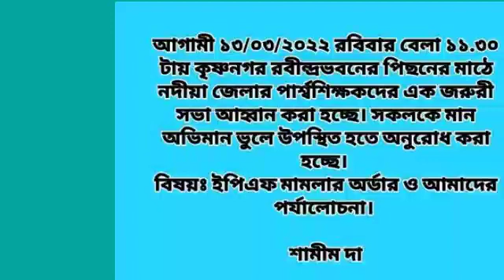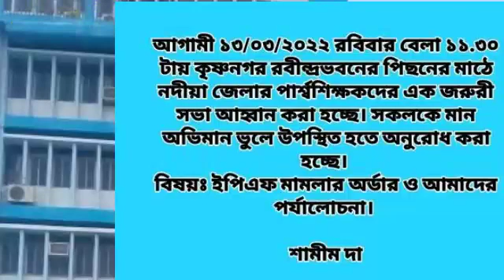সবচেয়ে বড় খবর:আজকেও বিকাশভবনে একগুচ্ছ দাবি আদায়।বাজেটে ভাতাবৃদ্ধি!parateacher/ssk-msk/pourosava news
parateacher salary hike.parateacher epf case update.big win in highcourt.epf from joining.
ssk-msk salary hike.pourosava salary hike.madrasa salary hike.special educator salary hike.arrear release from finance minister.পার্শ্বশিক্ষক বার্তা।এস এস কে এম এস কে বার্তা।পৌরসভা বার্তা।ভাতাবৃদ্ধি।ইপিএফ।পেনশন।নিশ্চিত দাবি আদায়।